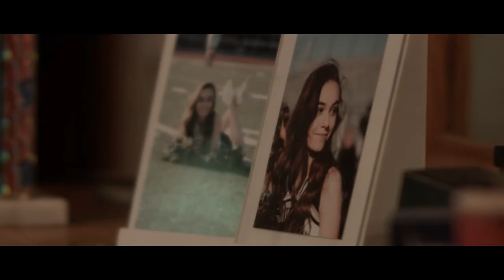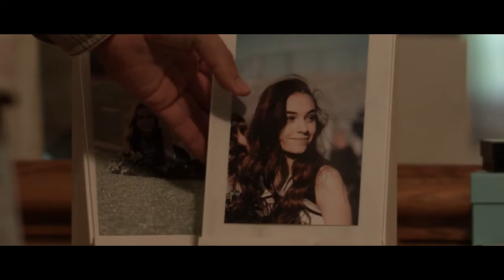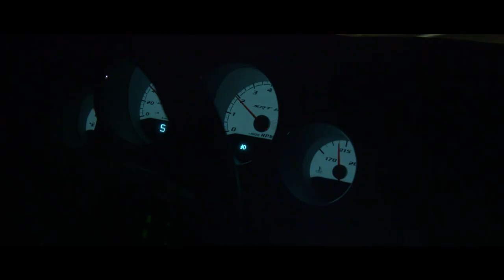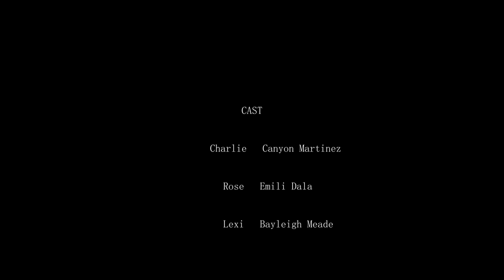PROXIMITY FULL FILM